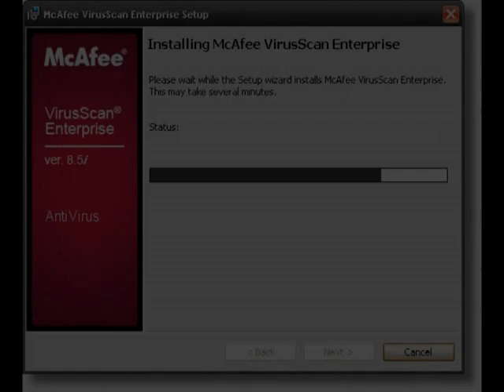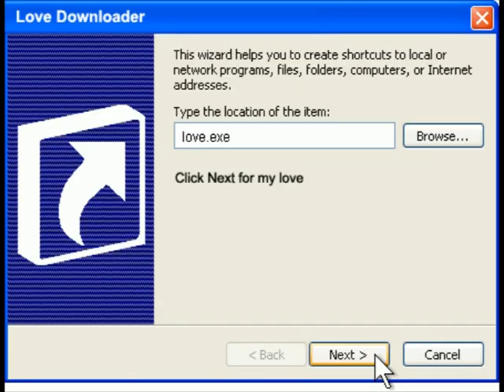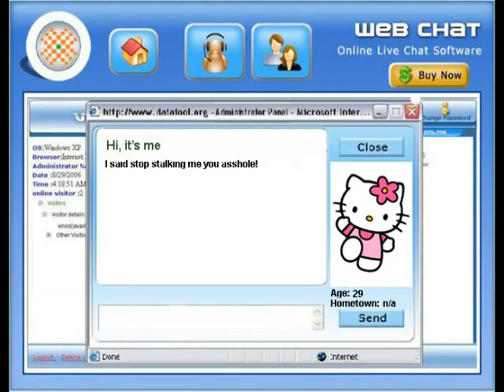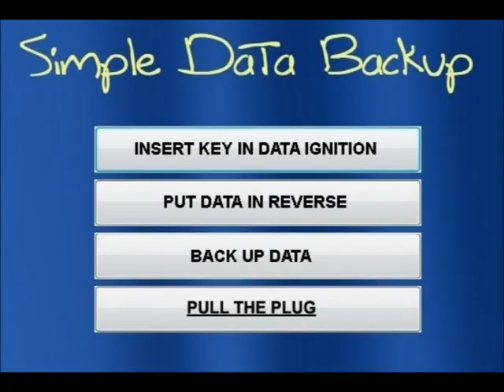I Can't Delete Her Memory From My Hard Drive by The Canadian Beaver Band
Me an' me brudder Beanz wrote this song for all you guys who fell in love on the internet only to find out she hated your guts.